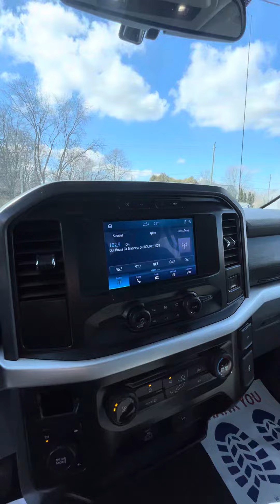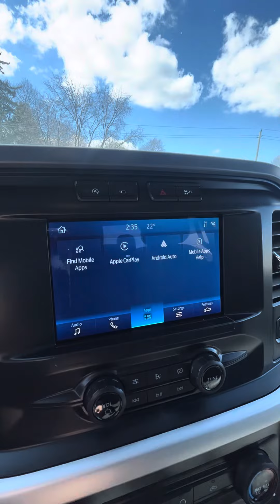2021 Ford F-150 XLT